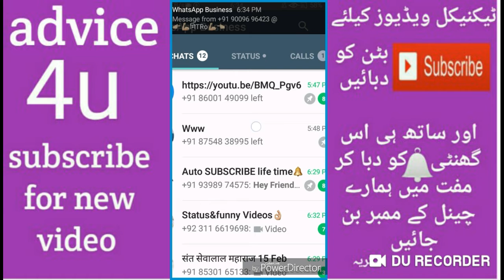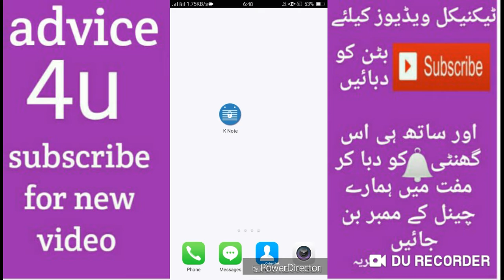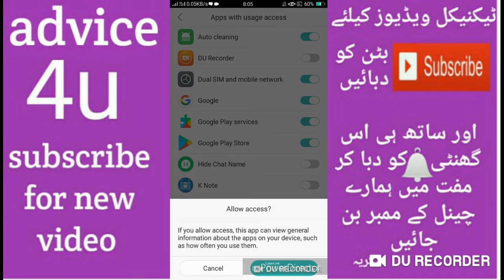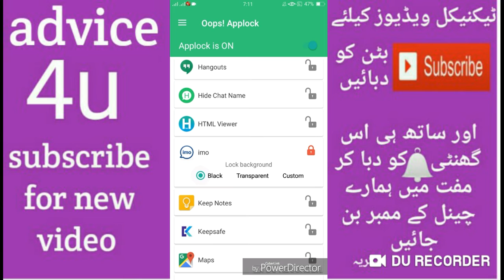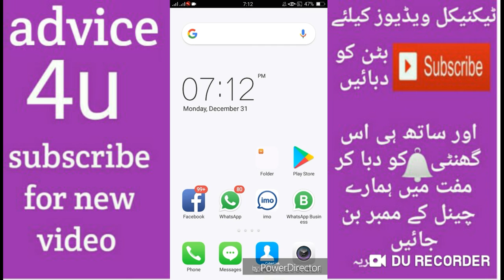Best Way To Secure Your Whatsapp Account Secrete Android App Locker 2019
Video ko achi trhn smjhny ky liye shoron sy lay kar akhir tak dekhen or roz new videos k liye hmara channel (advice 4u) subscrice krna na bholen or sath mn bel icone ko dbayen ta kay har any wali video ap sb sy phly dakh sken

. . . . . . . . . . . . . . .  shukriya

To understand videos properly, watch the video from beginning to the last Do not forget subscribing to my chain (advice 4u) daily videos And further And press the bull icon next to see the video And press Next to see the bull icon so that you can see the video coming first.
. . . . . . . . . . . . . . . .  thnkx for watching (advice 4u)